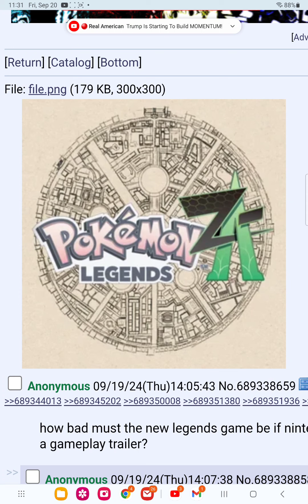Pokémon legends Z-A will be bad